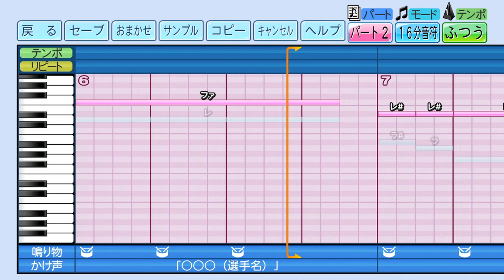【阪神タイガース】喜田剛（ハモり有）【パワプロ2022応援歌】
応援歌を使用する前に移籍したので結局使われなかった曲。